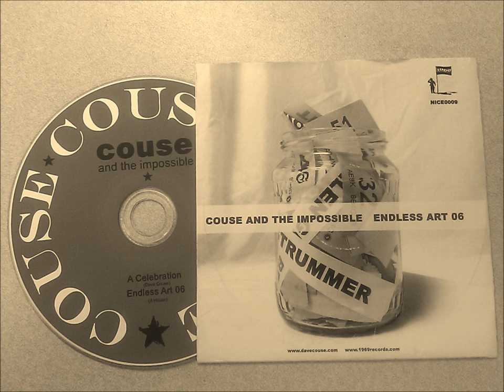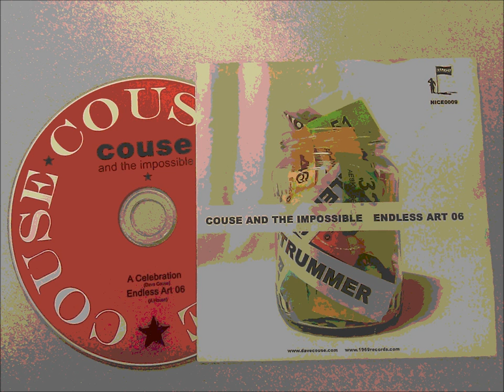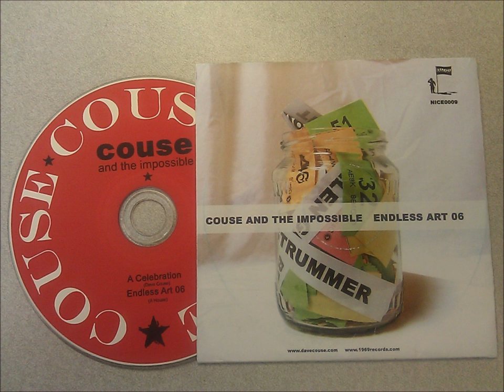DAVE COUSE ( A House ) - Endless Art 06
A new arrangement of the A House classic Endless Art, recorded in 2006 by A House singer Dave Couse and guitarist Fergal Bunbury. The song was first performed by Dave with the Section Quartet in Dublin the year before and a whole new list of deceased artists was made for the occasion. Everyone in this version had passed away in the time since the release of the original version.